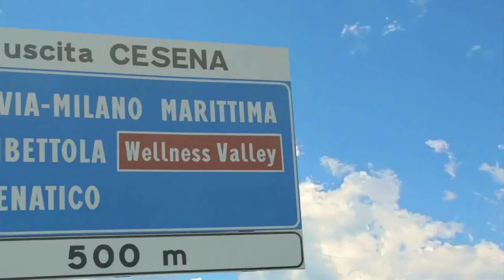Technogym Village - Let's move for a better world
Technogym Village, Cesena